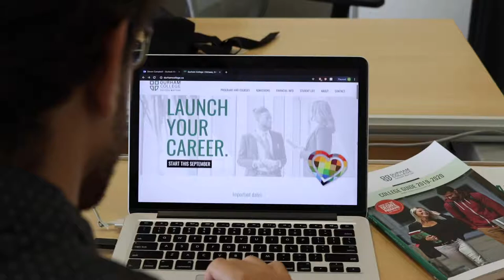Accounting – Business – Transfer to Ontario Tech – Durham College